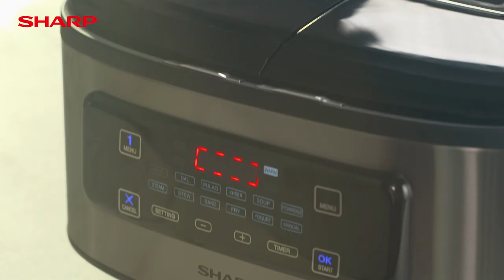Sharp Twin Cooker - First dual pot multi cooker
Twin Cooker's multiple auto modes and simple to operate features make cooking easy, convenient and quick.

Cook 4 dishes at once and maintain the perfect work life balance